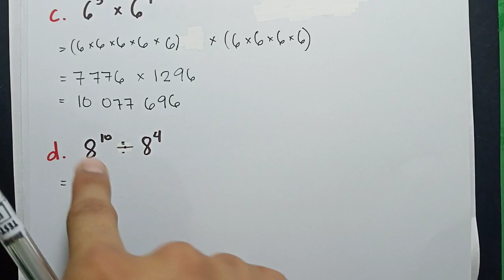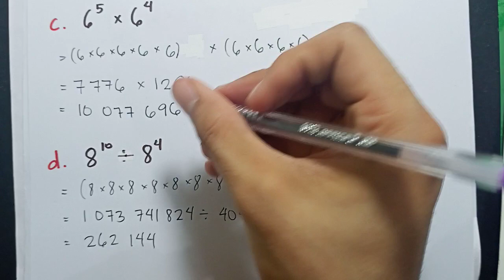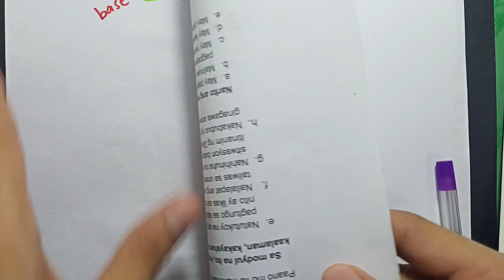Base and Exponents | grade 6 | tagalog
Grade 6
3rd grading
Week 1
Base and Exponents